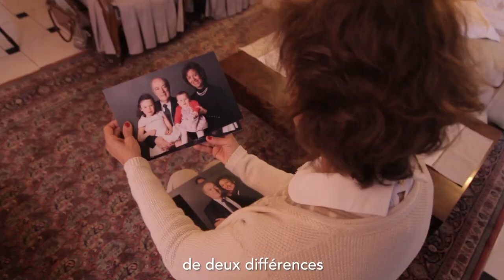WE "Coeur d'homme, coeur de femme" 2016 - Teaser